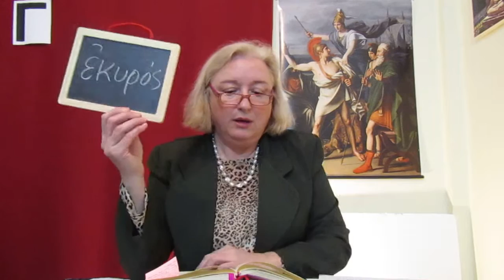Λιάτσα Δήμ.: Ομήρου Ιλιάς ραψωδία Γ΄ (161 - 179): Ο Πρίαμος ρωτά την Ελένη.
ΔΗΜΗΤΡΑ ΛΙΑΤΣΑ    "Η ΕΛΛΗΝΙΚΗ ΚΑΤΑΓΩΓΗ ΤΟΥ ΧΡΙΣΤΙΑΝΙΚΟΥ ΜΥΘΟΥ"  ΕΚΔΟΣΕΙΣ ΔΗΛΙΟΣ  ΚΕΝΤΡΙΚΗ ΔΙΑΘΕΣΙΣ: ΒΙΒΛΙΟΠΩΛΕΙΟ ΑΡΙΣΤΟΤΕΛΕΙΟ ΕΡΜΟΥ 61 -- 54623 ΘΕΣΣΑΛΟΝΙΚΗ ΤΗΛ.
Ή Βίβλος είναι μία συρραφή από τόν βίο καί τήν πολιτεία τών θεών, ηρώων καί προσωπικοτήτων του Ελληνικού κόσμου.
Ό Ιησούς διδάσκει καί δικάζεται όπως ό Σωκράτης, θεραπεύει καί ανασταίνει όπως ό Απολλώνιος ό Τυανέας, σταυρώνεται όπως ό Προμηθέας, περπατά πάνω στό νερό όπως ό Αργοναύτης Εύφημος, κατεβαίνει στον Κάτω Κόσμο όπως ό  Ηρακλής, θρηνείται όπως ό Υάκινθος,  φορά τόν χιτώνα του Απόλλωνος καί κατά τήν ταφή του τυλίγεται στην σινδόνη του Πατρόκλου. Ό Ιησούς γίνεται ή «άμπελος» όπως ό Διόνυσος, ό «καλός ποιμήν», όπως ό Έρμης, ό «ερχόμενος» όπως ό Ήφαιστος καί θά επιστρέψει κατά τήν Δευτέ­ρα Παρουσία όπως ό Οδυσσέας. Ο Ίεχωβάς μοιάζει καταπληκτικά με τόν Ποσειδώνα, ό Δαυίδ παίζει τήν λύρα του όπως ό Ορφέας, ό  Σαούλ φιλοξενείται όπως ό Τηλέμαχος καί ό Σαμψών χάνει τήν δύναμη του όταν μία γυναίκα του κόβει τά μαλλιά όπως ό Πτερέλαος. Ό Κάιν σκοτώνει τόν αδελφό του   όπως  ό  Κιθαιρών  καί  ό Παράδεισος είναι ό Κήπος τών Εσπερίδων.

Τα ψέματα που λένε για την Ελλάδα
Συγγραφείς:   Δήμητρα Λιάτσα  Εκδότης: Δήλιος

Οι Έλληνες δέχονται την πλέον ανθελληνική εκπαίδευση στον κόσμο. Επειδή οι εχθροί μας δεν μπορούν να σβήσουν την Ελλάδα από τον παγκόσμιο χάρτη, επειδή δεν μπορούν να σχίσουν τις σελίδες της ιστορίας της, επειδή δεν γίνεται να απεκδυθεί ο παγκόσμιος πολιτισμός τις Ελληνικές του ρίζες, βρίσκουν μόνο μια λύση: το ψεύδος...

 MVI 0370